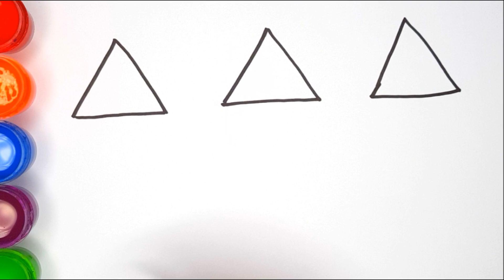Coloring for children 6 animals| PAINT TOYS TV ☆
Let's draw and color 6 animals!
Hello friends, today on the channel " PAINT TOYS TV"! Coloring pages for kids dress| painting for kids and drawing for kids.  I have a lot of coloring peppa Pig, little pony, kinder surprise and many more that you like. !Learn colors, learn letters, learn numbers, learn English with us.

how to draw a animals !
want to learn how to draw a animals ? how to draw animals, see my coloring! animals Coloring Pages, animals Coloring Pages 😜